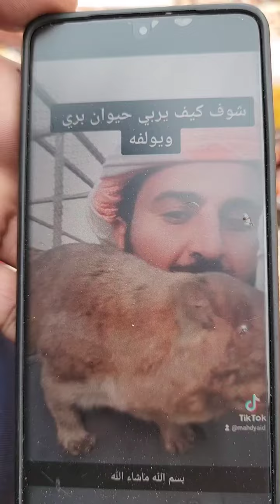قصة الوبر حلبوص من ولادته حتى موته